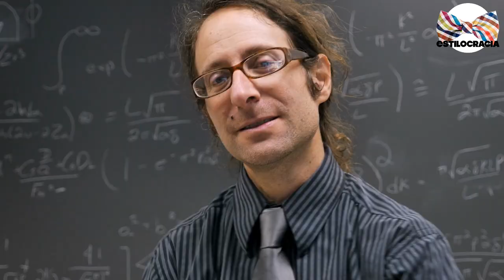6 claves PARA DETECTAR gente FALSA 🙅🏻‍♂️!!!!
🤔 ¿TIENES miedo DE RODEARTE de GENTE falsa? ENTONCES toma NOTA de ESTO 👉🏻!!!

Visita nuestro sitio asociado de Amazon para productos de tu interés: